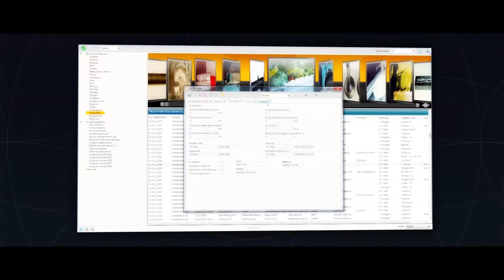Castolin Eutectic Servicios